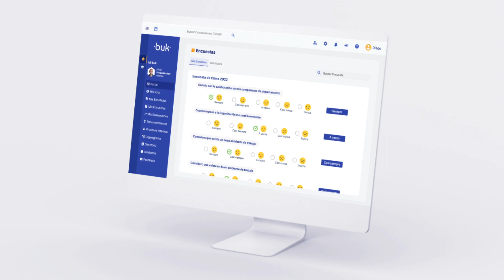Buk México - Sneak Peek Encuestas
Dale un vistazo a nuestro módulo de Encuestas, con el que podrás conocer la percepción de tus colaboradores para facilitar tu toma de decisiones, basada en datos.
¿Quieres saber más? Entra a

Con Buk, crea un lugar de trabajo más feliz ;)